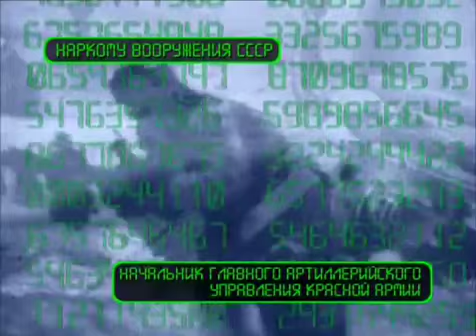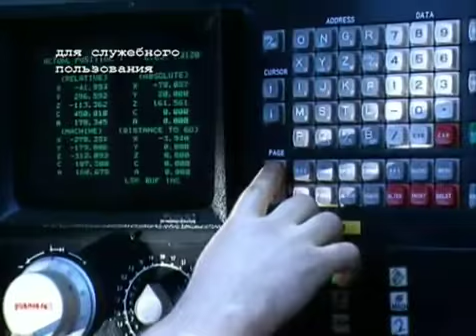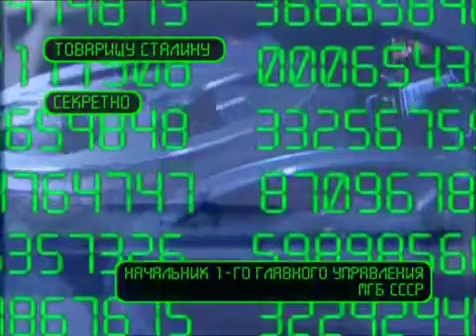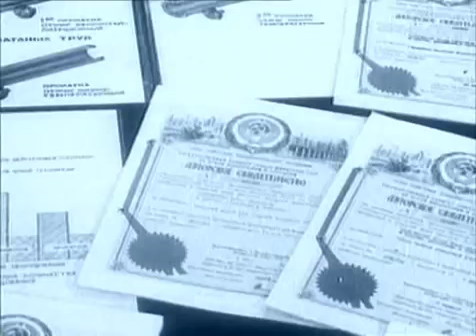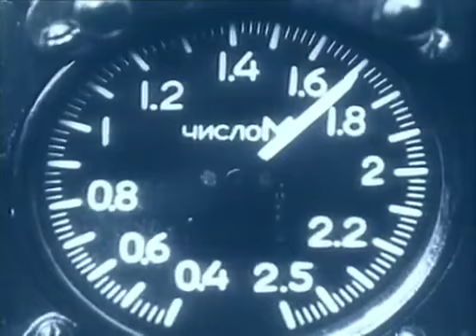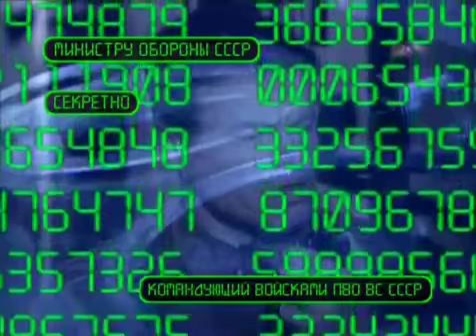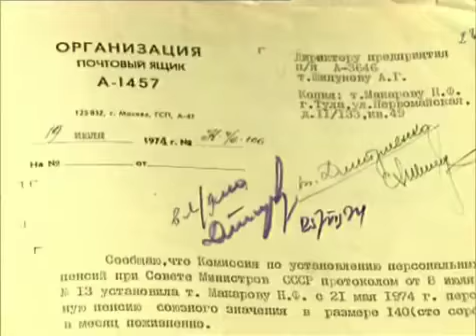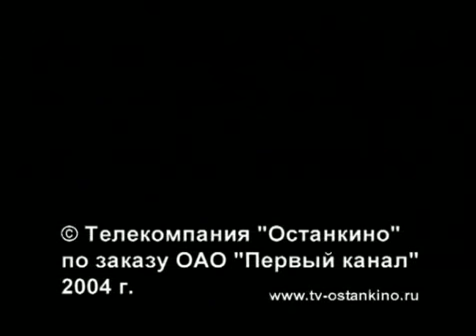Ударная сила №33 «Личное оружие Макарова»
Имя Николая Макарова стало синонимом надежности любого оружия. Его пистолет называют лучшим пистолетом 20-го века. Вот уже более 50 лет он является личным оружием офицера, которое называют оружием чести. Макаров работал над ним почти пять лет. Он победил в конкурсе самых именитых конструкторов, благодаря невероятной работоспособности и таланту.